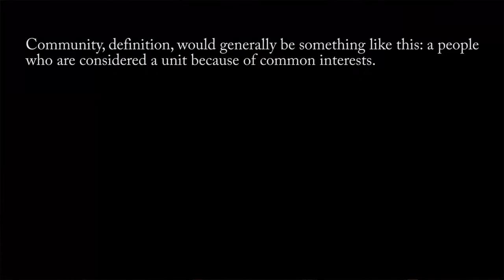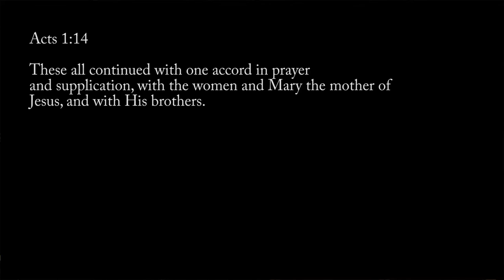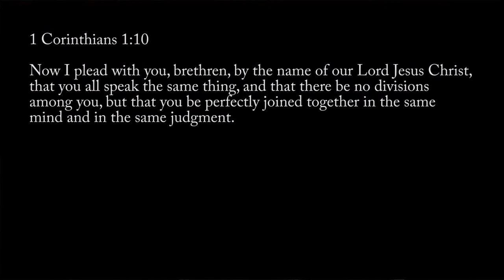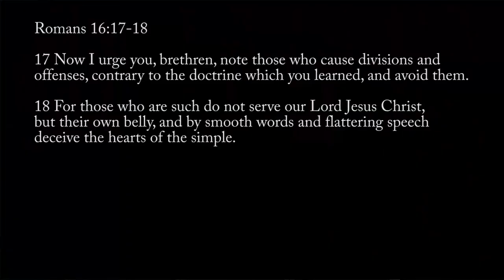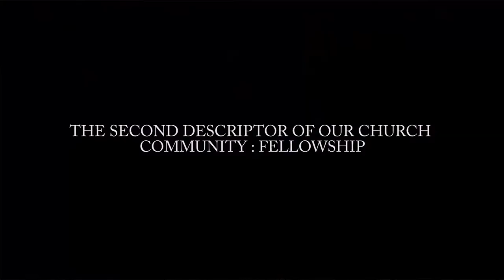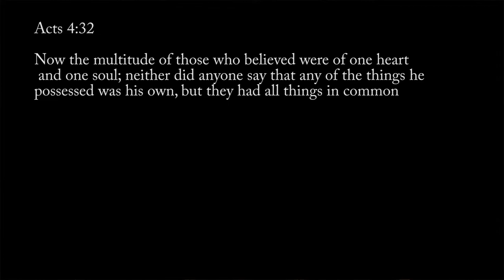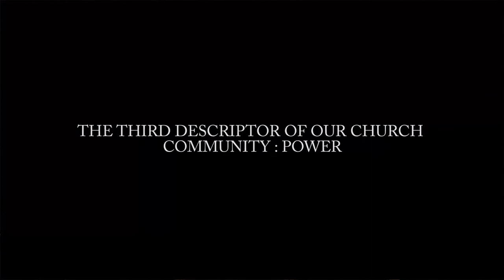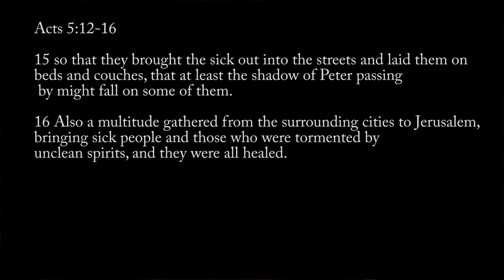Family Funday : CommUNITY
The church community is a unit of people who have come together because they are aligned in faith and purpose. Three important descriptors of any true church community should be: unity, fellowship and power. These defined the early community of believers.